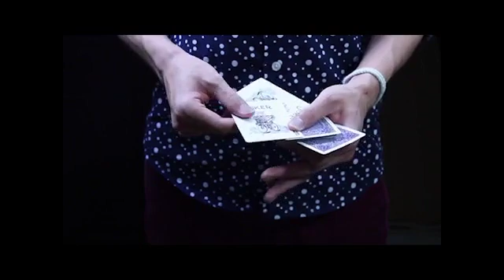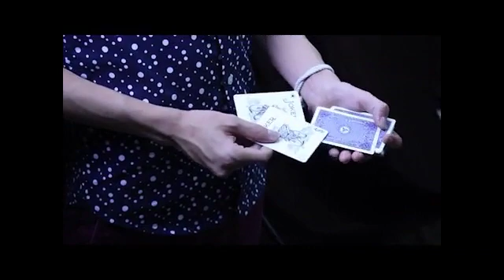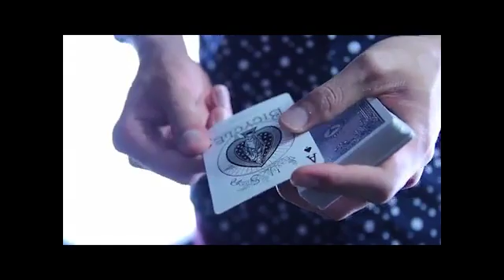TIME FOR A CHANGE - DAYTONA MAGIC